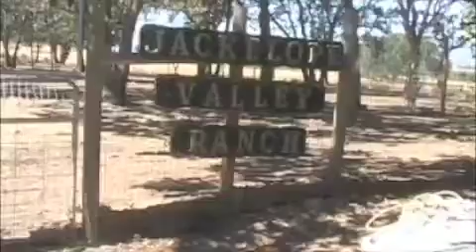Jackelope Valley Ranch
Jackelope Valley Ranch is located in the beautiful Rogue Valley in Southern Oregon.
Footage shot and edited by Chloe Landes.
Copyright Jackelope Valley Ranch 2008.